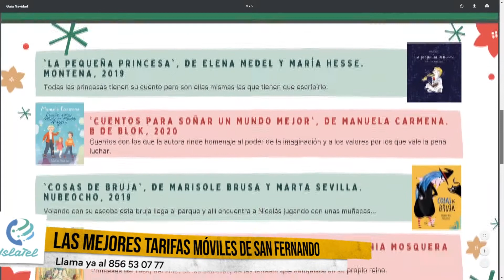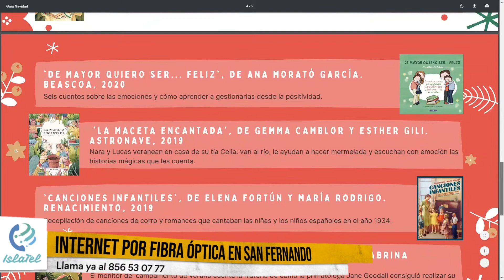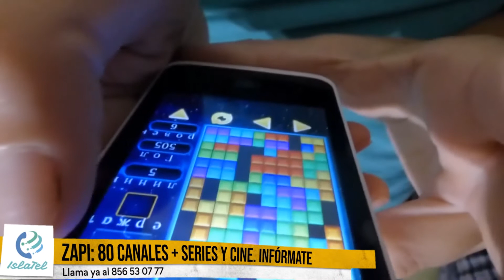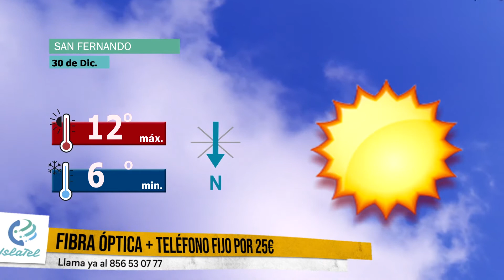Informativo Islatel -ISLA TELEVISIÓN- 29 de diciembre de 2020